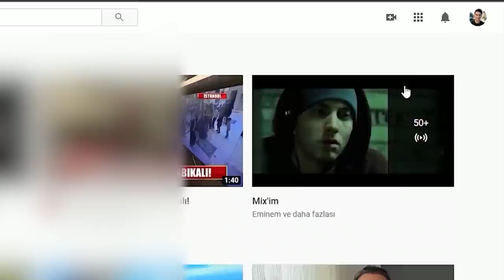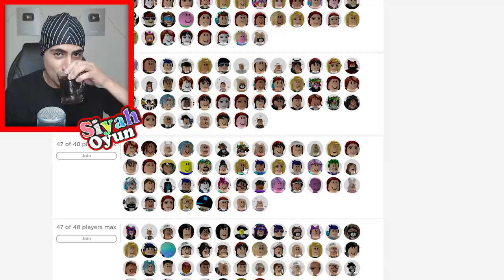NEON GOLDEN PET TRADE !! BAKIN NELER VERDİLER !? ( Roblox Adopt Me )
NEON GOLDEN PET TRADE !! BAKIN NELER VERDİLER !? ( Roblox Adopt Me ) videosuna hoş geldiniz bugün neon golden pet trade bakın neler verdiler hadi bakim :D

Hey! Benim adım Furkan ve bu kanalda roblox oynuyoruz ! Farklı oyunlarda olabiliyor tabi! Ben roblox Adopt me , royale high , meepcity gibi oyunları çok seviyorum! Umarım videolarımı beğenirsiniz!
ROBLOX NEDİR ? ROBLOX, her yaştan çocuğun güvenli bir şekilde etkileşime girebileceği, oluşturabileceği, eğlenebileceği ve öğrenebileceği çevrimiçi bir sanal oyun alanı ve atölyedir. ROBLOX'ta neredeyse her şeyin topluluk üyeleri tarafından tasarlanması ve inşa edilmesi benzersizdir. ROBLOX 8 ila 18 yaş arası çocuklar için tasarlanmıştır, ancak her yaştan insana açıktır.